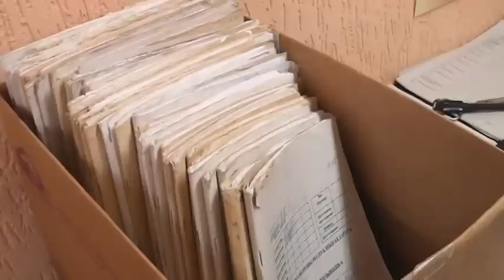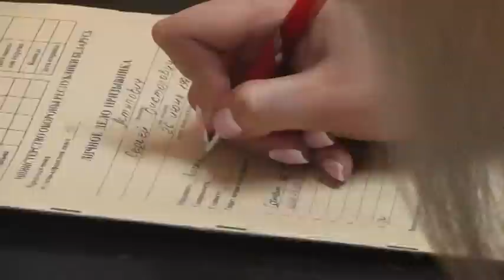В Пинске подвели итоги призывной кампании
Арест может ждать тех пинчан, кто уклоняется от призыва. Особенно, если происходит это не впервые. Солдат, которые уже приступили к несению службы, и тех, кто уклонился от исполнения своего долга,  посчитали в Пинском военном комиссариате,